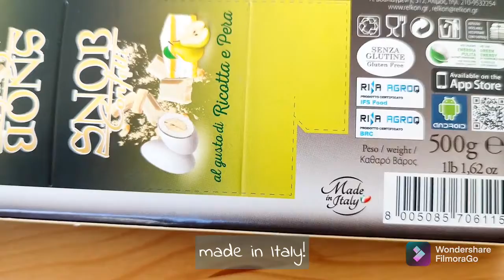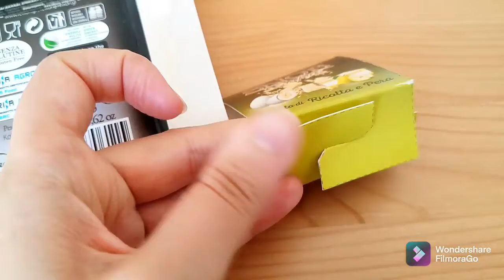RICOTTA AND PEAR SUGARED ALMOND - food review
I tried these sugared almond ("confetti" in italian) with a ricotta and pear cream inside!